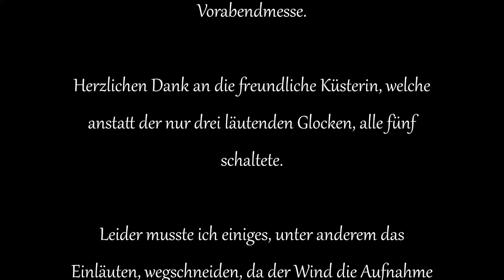LANGENFELD-GIESLENBERG [D] - röm. kath. Kirche St.Gerhard - Vollgeläute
Das Geläute der katholischen Kirche St.Gerhard in Langenfeld-Gieslenberg bildet ein sehr angenehmes Quintett aus dem 20. Jhdt.
Für Pendler zwischen Langenfeld und Köln ist der gelbe Kirchturm im Süden der Stadt Langenfeld an der Bahnlinie Düsseldorf-Köln so etwas wie ein letzter/erster Gruss der Stadt.
Rundherum liegen noch viele Felder, so dass wir dort im Süden der Stadt das Gefühl haben, eher auf dem Land als in der Stadt zu sein.
Auf dem Bild sehen Sie die Westfassade der Kirche, so wie man sie von der nahe vorbeifahrenden S-Bahn sieht.
Im Jahr 2013 wurde eine ehemalige Seitenkapelle  (Südseite) als Gemeinschaftsraum umgebaut.
Dieser wird hauptsächlich von der kFD (Katholische Frauengemeinschaft Deutschland) mit all ihren Aktivitäten genutzt.
Die Mitglieder des Ortsausschusses  und die Kommunionkatecheten treffen sich hier regelmäßig. Ebenso nutzt auch der Pfarrgemeinderat diesen Raum für seine Sitzungen.
Der Zugang in die Kirche und in den  Gemeinschaftsraum ist barrierefrei.

Glockendaten

1. St.-Josefsglocke
Schlagton      :   g‘ ±0
Gießer            :   Fa. Mabilon & Co., Saarburg
Gussjahr        :   1964
Gewicht         :   670 kg
Durchmesser:   1.040 mm

2. St.-Marienglocke
Schlagton      :   a‘ ±0
Gussjahr        :   1964
Gewicht         :   450 kg
Durchmesser:   925 mm

3. St.-Barbaraglocke
Schlagton      :   c‘‘ ±0
Gussjahr        :   1964
Gewicht         :   270 kg
Durchmesser:   756 mm

4. St.-Hubertusglocke
Schlagton      :   d‘‘ ±0
Gussjahr        :   1964
Gewicht         :   200 kg
Durchmesser:   673 mm

5. St.-Theresiaglocke
Schlagton      :   e‘‘ ±0
Gussjahr        :   1964
Gewicht         :   140 kg
Durchmesser:   601 mm

Motiv: „Österliches Halleluja“

Leider war es an dem Tag sehr windig, weswegen einiges der Aufnahme entfernt werden musste. Ich bitte dies höflichst zu entschuldigen.

Herzlichen Dank an die freundliche Küsterin, welche mir das Vollgeläute zu einer gewöhnlichen Messe ermöglichte.

Aufnahme vom Samstag, dem 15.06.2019 um 16.45 Uhr zum Einläuten der Vorabendmesse mit gesonderten Vollgeläute